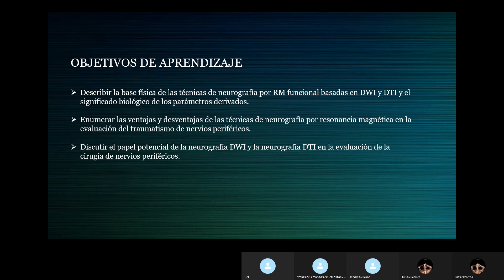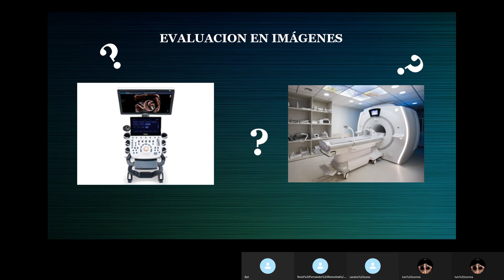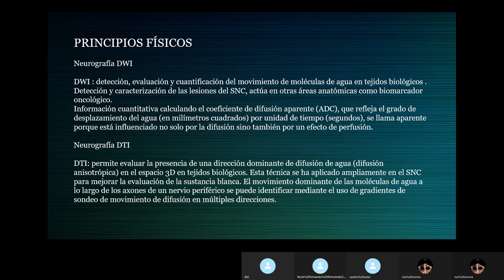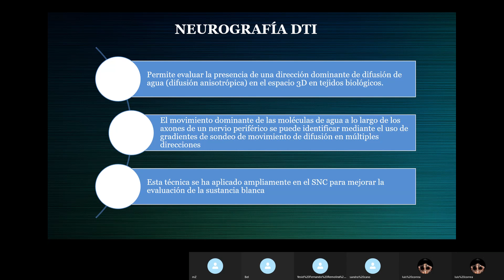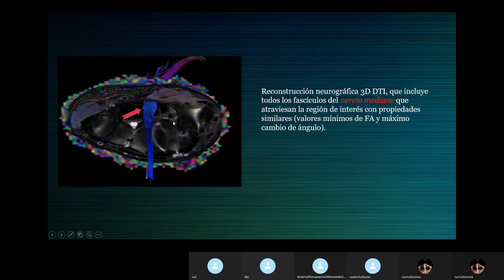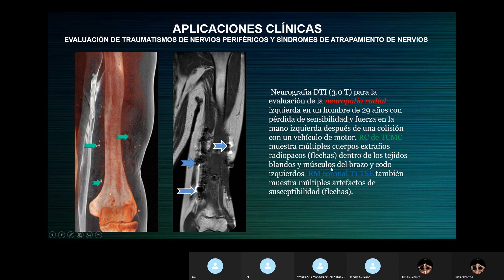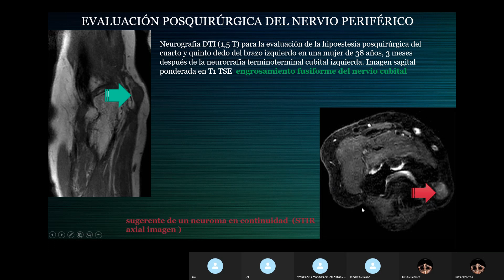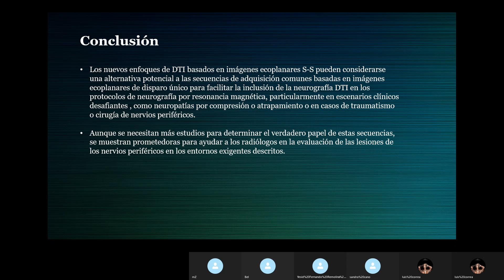Neurografia periférica en Trauma